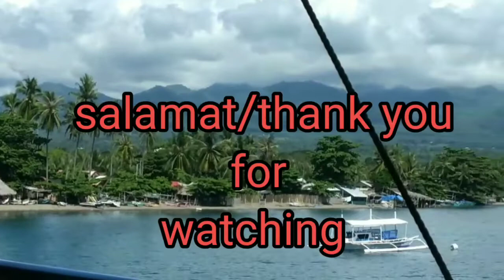Dumaguete Philippines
Around Dumaguete City, Negros Oriental Philippines.